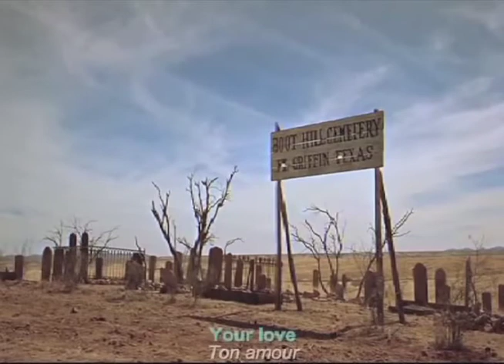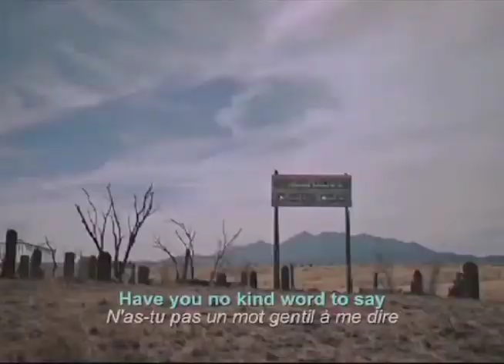Western+Music: Gun fight at the O.K. Corral/ Frankie Laine/ Theme Song- Chanson titre (En/Fr Lyrics)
- Gunfight at the O.K. Corral (Règlements de comptes à O.K. Corral) 1957, western emblématique de John Sturges. Avec Burt Lancaster, Kirk Douglas, Rhonda Fleming, Jo Van Fleet, John Ireland, Lyle Bettger, Dennis Hopper.
- Musique culte de Dimitri Tiomkin. La fameuse chanson thème (paroles de Ned Whashington, musique de Dimitri Tiomkin) est interprétée par Frankie Laine.
- Paroles anglaises et traduction française :

GUNFIGHT AT THE O.K. CORALL
O.K. Corral, O.K. Corral
There the outlaw band
Make their final stand
O.K. Corral
Oh, my dearest one must die
Lay down my gun or take the chance
Of losing you forever

Duty calls
My back's against the wall
Have you no kind word to say
Before I ride away, away?

Keep the flame, let it burn
Until I return
From the gunfight at O.K. Corral

If the Lord is my friend
We'll meet at the end
Of the gunfight at O.K. Corral
Gunfight at O.K. Corral

Boot Hill, Boot Hill
So cold, so still
There they lay side by side
The killers that died
In the gunfight at O.K. Corral
O.K. Corral

FRANÇAIS
OK corral, OK corral
C'est là que la bande de hors-la-loi
Livre son ultime combat
OK corral
Oh ma chérie, il faut mourir
Déposer les armes ou prends le risque
De te perdre à jamais

Le devoir m'appelle
Je suis dos au mur
N'as tu pas un mot gentil à me dire
Avant que je parte sur mon cheval ?

Ton amour, ton amour
J'ai besoin de ton amour
Entretiens notre flamme
Jusqu'à mon retour
Du réglement de comptes à OK corral

Si le seigneur est mon ami
Nous nous retrouverons à la fin
Réglement de comptes à OK corral

Si froid, si calme
C'est là que reposent côte à côte
Les tueurs qui sont morts
Dans le réglement de comptes à OK corral